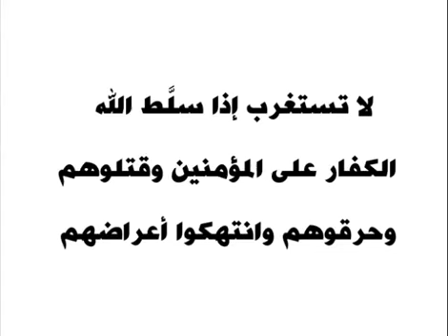سوريا (لا تستغرب اذا سلط الله الكفار علي المؤمنين) الشيخ بن العثيمين رحمه الله